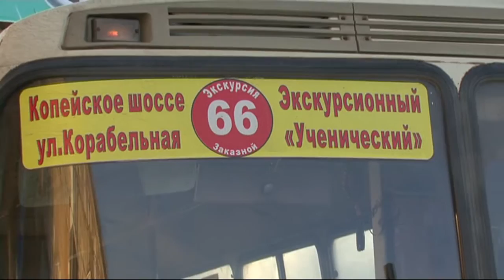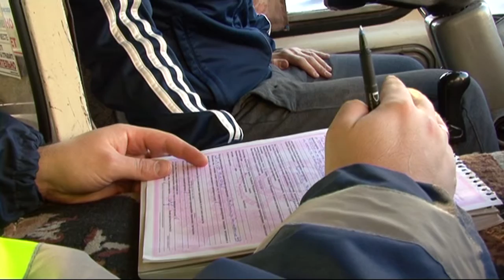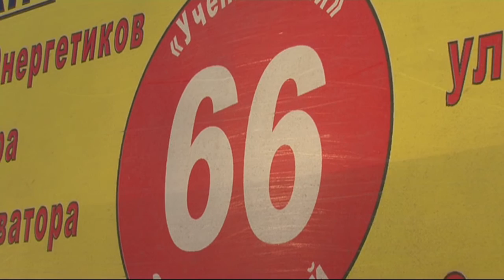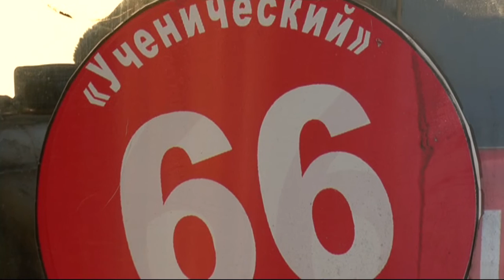Сотрудники ГИБДД г. Челябинска. Профилактика ДТП в сфере пассажирских перевозок.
Сотрудники ГИБДД г. Челябинска на постоянной основе продолжают работу по профилактике дорожно-транспортных происшествий в сфере пассажирских перевозок. Комментарий - заместителя начальника ГИБДД ОМВД России по г. Челябинска Олега Жиляева.
При использовании видео ссылка на отделение пропаганды БДД ГИБДД УМВД России по г. Челябинску, обязательна.